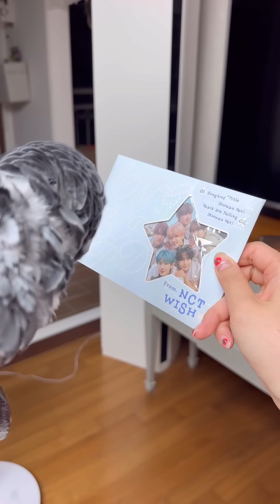김루이도 질려하는 김유정 텐션 / 누나 덕질 10년 지켜본 앵무새가 하는 말 / (포토카드) 뭐였어?